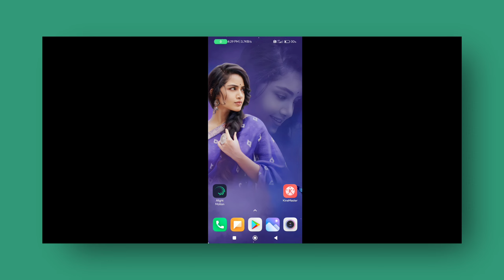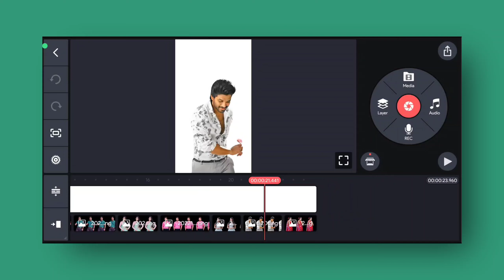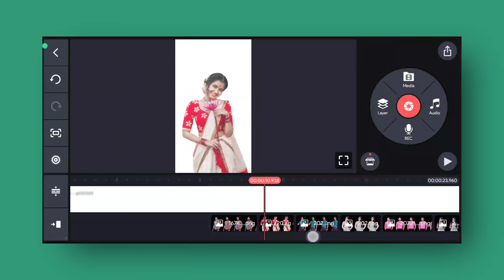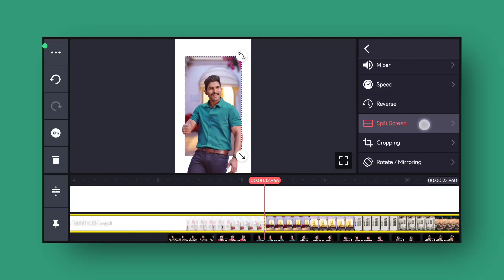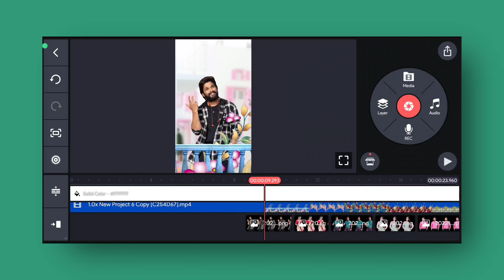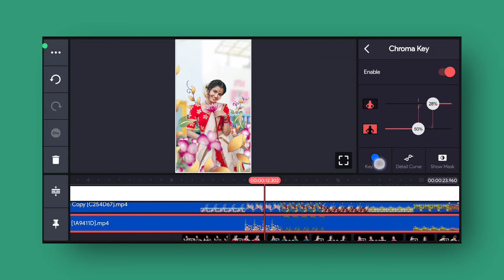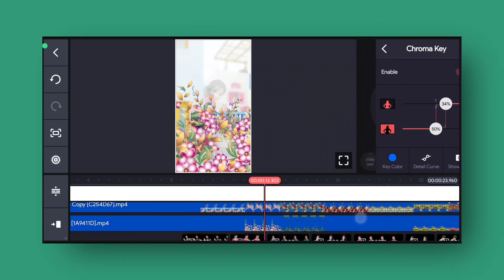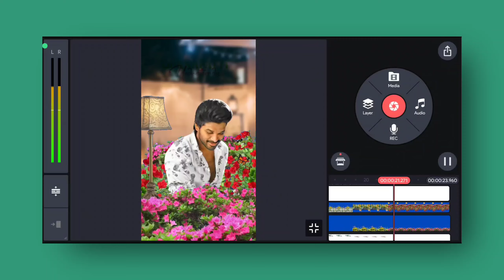Full screen 3d motion lyrical video editing in kinemaster